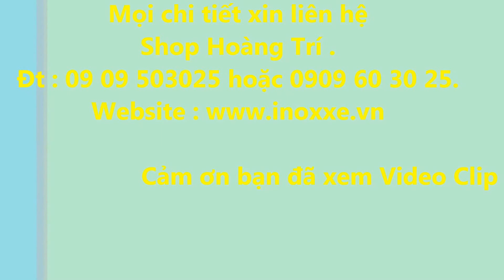Phụ kiện trang trí xe Airblade 2013-2014 sơn Carbon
Trang trí xe Airblade 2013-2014 bằng phụ kiện được sơn Carbon cao cấp giúp cho xế yêu của bạn trở nên sang trọng hơn .